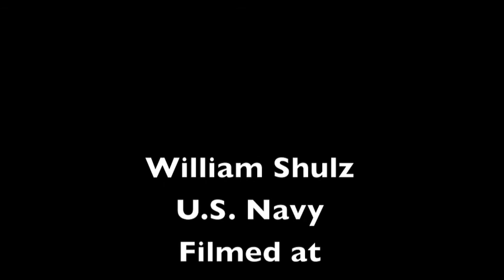I wont leave without seeing my baby first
Corsair pilot, William Shulz, talks about insisting on seeing his newborn preemie baby girl before he ships overseas to Korea.